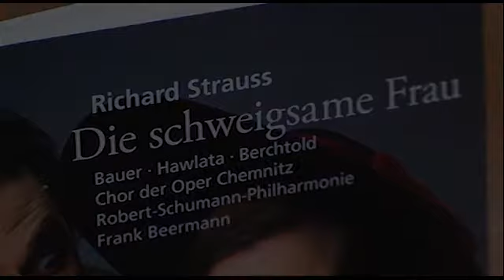Theatermagazin SZENE-Die Theater Chemnitz(DEZ2013-Teil2)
Das Theatermagazin der Theater Chemnitz im Sachsen Fernsehen

Inhalt
- FINDELKIND von Klaus Frenzel
- DIE SCHWEIGSAME FRAU - Komische Oper von Richard Strauss
- Veranstaltungstipps